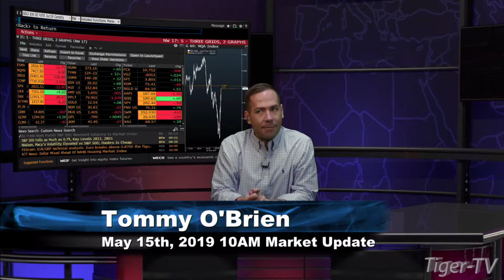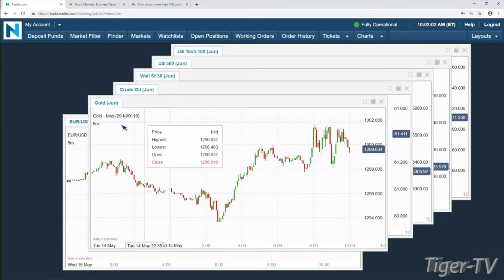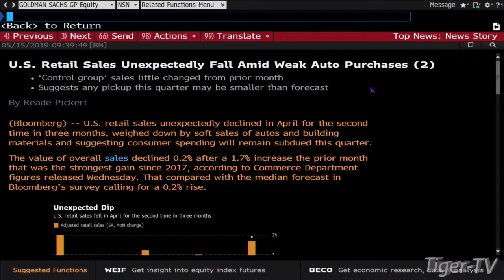May 15th, 10AM ET Market Update with Tommy O'Brien on TFNN